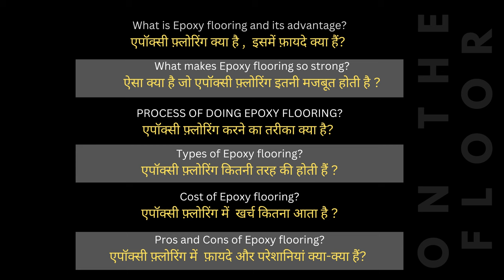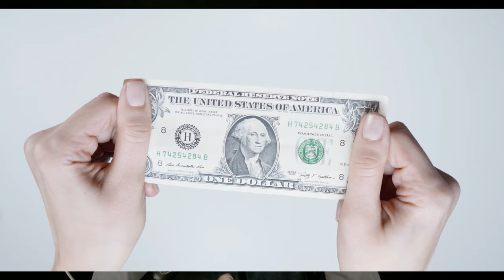Epoxy Vs Tiles | Which Is the Best Flooring option? | Tile vs. Epoxy Coating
*Epoxy vs Tiles | Which is the best flooring option? | Tile vs. Epoxy Coating | Tiles | Epoxy Flooring*

When it comes to flooring, choosing between epoxy and tiles can be challenging. Which is the best flooring option for your space? In this video, we dive into the debate of epoxy vs tiles with expert insights from Dinesh Vyas, a well-known industry expert in building materials and tiles. Dinesh Vyas, the renowned author of "MODERN CERAMIC TILES: A HANDBOOK FOR PROFESSIONALS," provides an in-depth comparison of tile vs epoxy coating, helping you make an informed decision.

Discover the pros and cons of both flooring options and find out which one is right for you.

*Introduction: Epoxy Vs Tiles - Making the Right Choice*
Choosing the best flooring option for your home or commercial space is crucial. Epoxy and tiles are two popular choices, each with its advantages and disadvantages. In this video, Dinesh Vyas explains the key differences between epoxy and tiles, helping you understand which material is best suited for your needs.

*Tile vs. Epoxy Coating: Pros and Cons*

► *Durability and Longevity*
When it comes to durability, both epoxy and tiles offer long-lasting solutions, but which one performs better over time? Dinesh Vyas discusses the durability of tile vs epoxy coating, comparing factors like resistance to wear, impact, and chemical exposure.

► *Aesthetics and Design Flexibility*
Aesthetics play a significant role in flooring decisions. Epoxy offers seamless finishes with various color options, while tiles provide a wide range of designs and textures. Learn from Dinesh Vyas about the design flexibility of both options and which one can give your space the desired look.

► *Installation and Maintenance*
The installation process and ongoing maintenance can vary greatly between epoxy and tiles. Dinesh Vyas breaks down the differences in installation and maintenance requirements, helping you understand which option is more convenient and cost-effective in the long run.

*Which Flooring Option Is Right for You?*

► *Residential Spaces*
For residential spaces, the choice between epoxy and tiles can depend on various factors such as usage, design preferences, and budget. Dinesh Vyas shares his recommendations for homeowners, highlighting which flooring option might be better for different areas of the home.

► *Commercial and Industrial Spaces*
In commercial and industrial settings, flooring needs to withstand heavy use and specific environmental conditions. Dinesh Vyas offers expert advice on whether epoxy or tiles are better suited for these demanding spaces.

1). Epoxy vs Tiles: A Comprehensive Analysis
2). Advantages and Disadvantages of Tiles
3). Epoxy Flooring: Pros and Cons
). Tile vs Epoxy Coating: Which Performs Better?
5). Practical Considerations for Flooring Choices

*Key Chapters*
0:37 What is the difference between Tile and Epoxy and which of the two is better?
2:04 Where you want seamless aesthetics, then Epoxy is better than tiles.
3:03 If we talk about the matter of time then, if it is a large area then Epoxy, is the better option.
5:12 If you are doing epoxy flooring then during the curing time, the area should be well ventilated.
6:15 What plan for your aesthetics has been given by the architect, on that basis you can decide.

► *AUTHORED BOOK BY DINESH VYAS:*